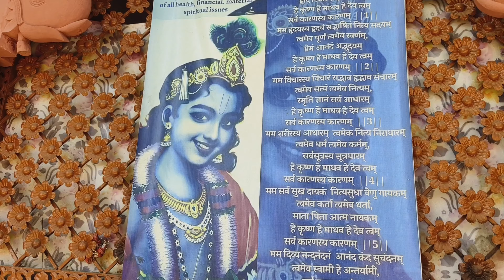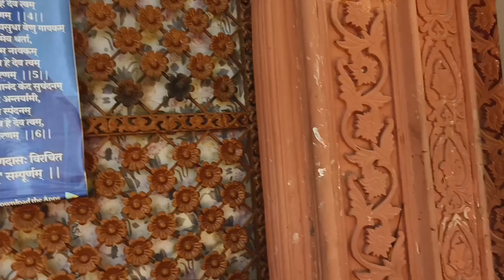লক্ষ্মী ঠাকুর এখানে তপস্যা করেছিল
লক্ষ্মী ঠাকুর এখানে তপস্যা করেছিল @moumita.anushka7967